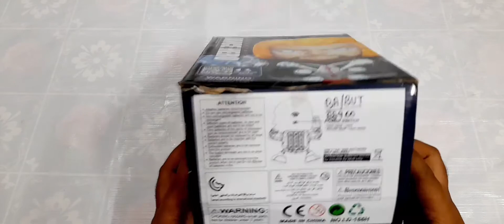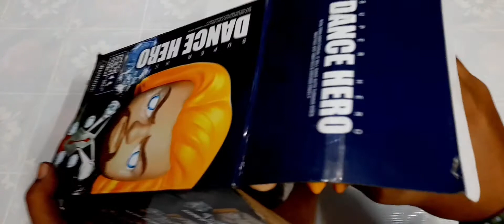Dancing Thor Electric Dance Hero Robot Figure with LED Light Sound | Unboxing | Review | toytreasure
It’s a funny super hero dancing toy moving left and right while singing with attractive lights.

2 In 1 Features :: One-button control on/off, Move the Button one step to ON the light in Hand and Chest (can be used as a Nightlamp Mode) and Next step to Move and Dance with music shaking hands Body , eyes and even his heart will have flash.

Light Music Black Panther. Light sound

Colourful and Interactive: This Colourful Interactive Iron Man Robot toy is a fun toy for kids, toddlers and babies.It has pleasing lights and musical sounds with side swaying and dancing of Iron Man Action Figure. 3 AA Battery Required (NOT INCLUDED)

Made of Premium Quality ABS Plastic . Height 19 CMS

DESCRIPTION

2 CONTROL MODE :: One-button control on/off, Move the Button one step to ON the light in Hand and Eyes (can be used as a Night lamp Mode) and Next step to Move and Dance with music shaking hands Body , eyes and even his Head will have flash.